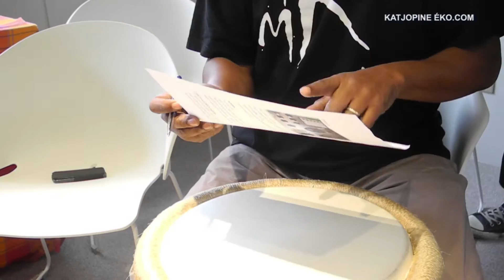Atelier Chouval Bwa avec Dédé Saint Prix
OUPS !!! c’est décembre 2014 et non 2015

Atelier Chouval Bwa avec Dédé Saint-Prix le 25 décembre 2014 sur le Bateau Chocolaté